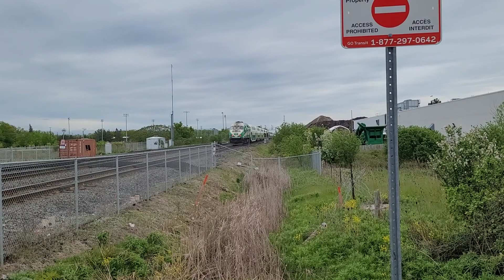(10 Cars) (2 Mid Old Cab Cars 222 & 215) GO 377 With 625 At Burloak